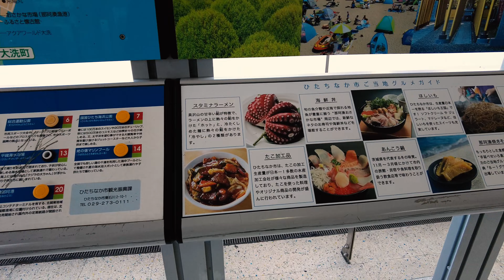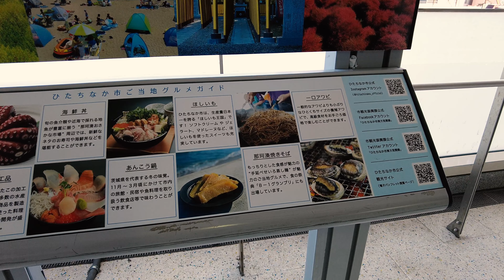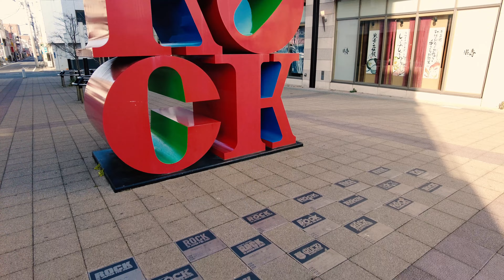⁴ᴷ Ibaraki: Katsuta Station (勝田駅) / Hitachinaka City : Japan 2022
Hitachinaka (ひたちなか市, Hitachinaka-shi) is a city located in Ibaraki Prefecture, Japan. As of 1 July 2020, the city had an estimated population of 154,663 in 64,900 households and a population density of 1547 persons per km2. The percentage of the population aged over 65 was 26.1%. The total area of the city is 99.96 square kilometres (38.59 sq mi). It is a "hiragana city", the place name is written with the hiragana syllabary, and not the traditional kanji.

Katsuta Station (勝田駅, Katsuta-eki) is a junction passenger railway station inn the city of Hitachinaka, Ibaraki, Japan, operated by East Japan Railway Company (JR East) and the third-sector railway operator Hitachinaka Seaside Railway.

✨ Camera Equipment ✨
Sony Alpha ZV-E10 - APS-C Interchangeable Lens Mirrorless Vlog Camera Kit -Amazon.co.jp
ZOOM F1-LP Field Recorder -Amazon.co.jp